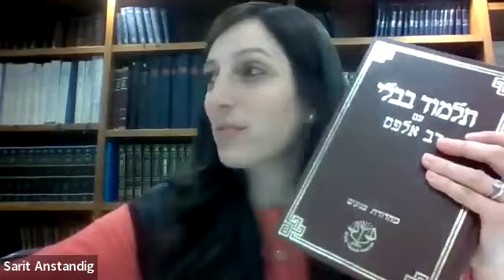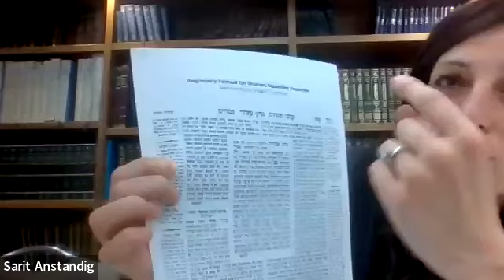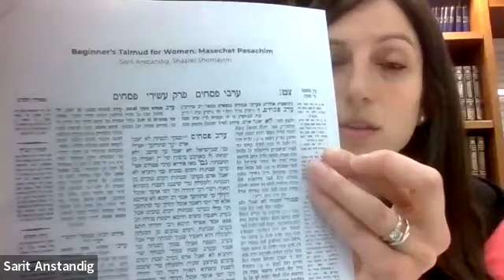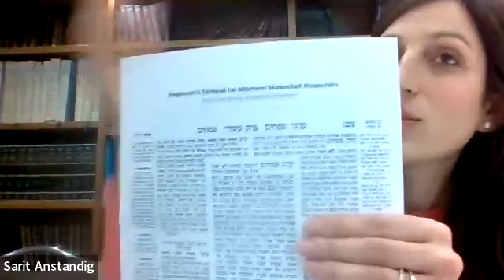Beginners Talmud for Women: Masechet Pesachim with Sarit Anstandig Part 1